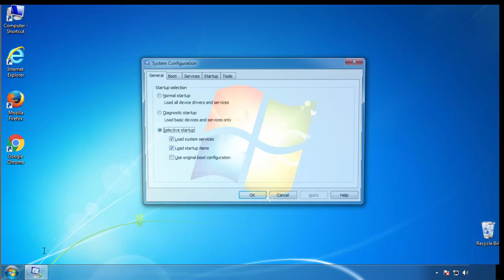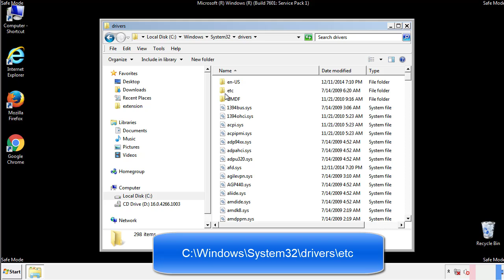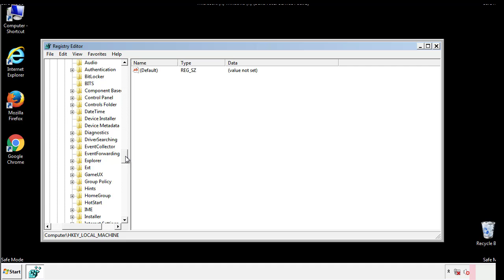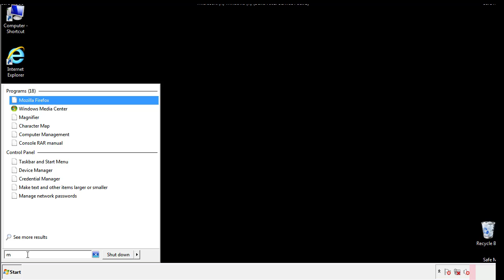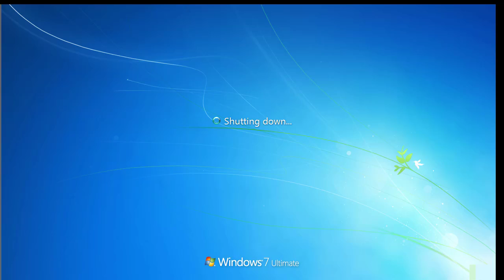Nobu File Virus Ransomware [.Nobu] Removal and Decrypt .Nobu Files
.Nobu File Virus Ransomware Removal (+.Nobu File Recovery)

How to remove Nobu ransomware (Virus Removal Guide)
.Nobu Files Virus (STOP) – How to Remove + Restore Files
Remove Nobu Ransomware and Decrypt .Nobu Files
Remove .Nobu Virus (File Recovery+ Ransomware Removal)
.Nobu File virus - Remove It and Recover Files
How to remove Nobu Ransomware - virus removal steps
.Nobu Files (STOP Ransomware) – Remove + Restore Data
.Nobu file virus ransomware (Restore, Decrypt .Nobu extension files)
.Nobu file virus Removal Guide – Help To Decrypt Your Files
Guide – How Do I Decrypt .Nobu File Extension Virus
.Nobu file virus Removal Guide +File Recovery
How to Remove .Nobu Ransomware and Restore .Nobu Files
Get Rid of .Nobu file virus (Remove Ransomware + Recover Data)
Remove .Nobu file virus And Recover Encrypted Files
Remove Nobu ransomware and retrieve the encrypted files
How To Uninstall .Nobu file virus From PC
How to Get Rid of .Nobu file Virus Effectively?
How To Delete .Nobu file virus From PC
Uninstall .Nobu ransomware from Windows 10
Remove .Nobu ransomware virus (+File Recovery)

Howtoremoveguide